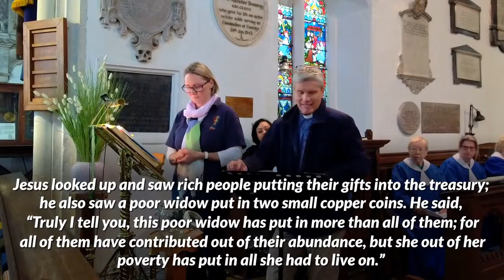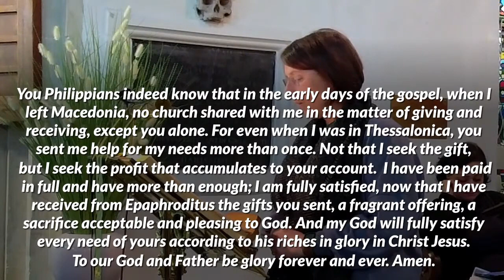221030 Hotel To Home part 2 Guest to Investor Readings and Talk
Talk starts at 13 minutes